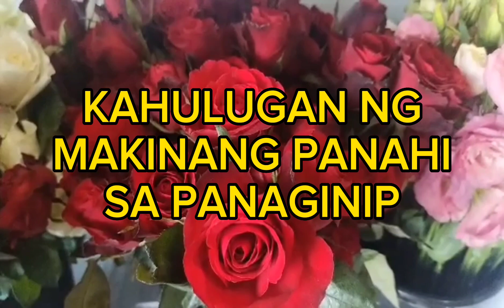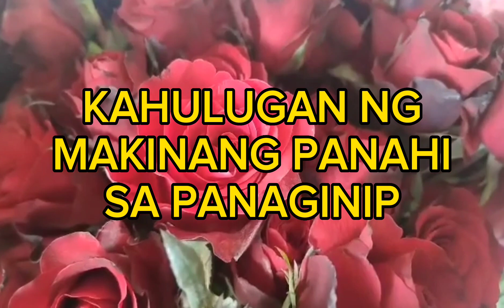Kahulugan Ng Makinang Panahi Sa Panaginip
Ginawa ang video ito para lamang kau ay bigyan ng gabay at babala,wala anuman masamang intensyon...hindi kayo pinipilit maniwala,maraming salamat po.